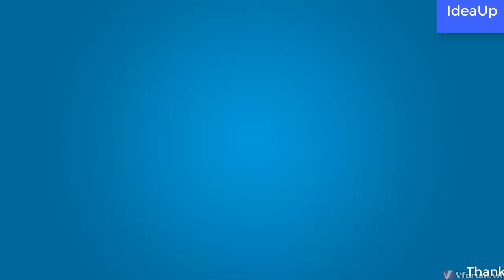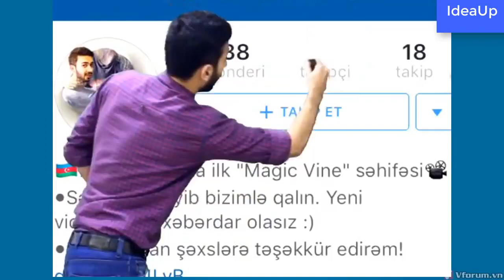Top 5 Magic TRICKS 2018- 2019 ORIGINAL BEARS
MAGIC MAGIC MAGIC  SPELL